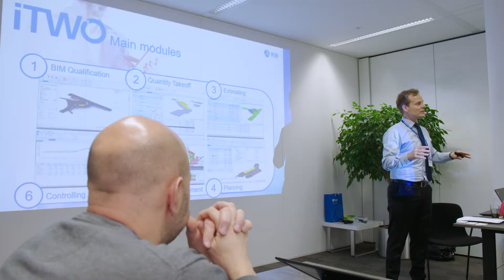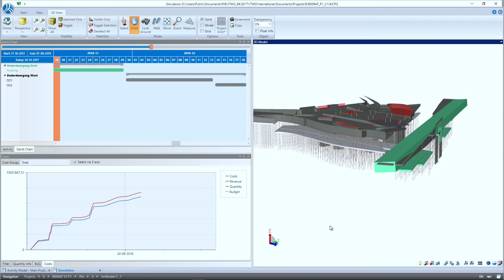5D BIM labsessie in Den Haag NL titel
Wat gebeurt er als ook de financiële component (5D) wordt toegevoegd aan het Bouw Informatie Model? Tijdens de 3-daagse 5D BIM Labsessie in Den Haag hebben Duitse, Belgische en Nederlandse BAM-collega’s dit getest door financiële gegevens te koppelen aan het project Driebergen-Zeist.